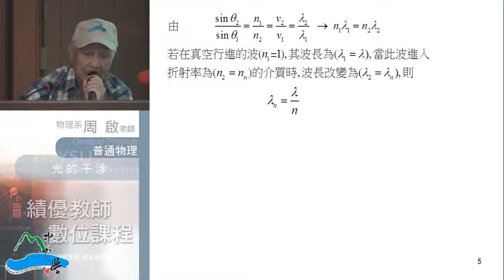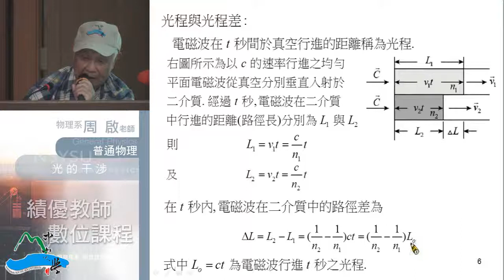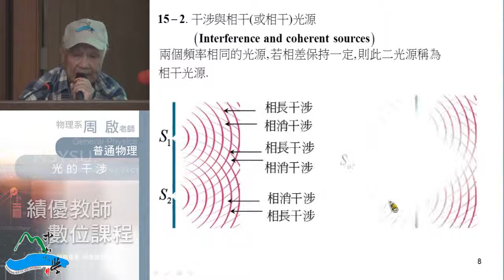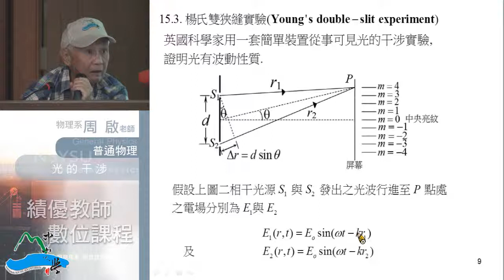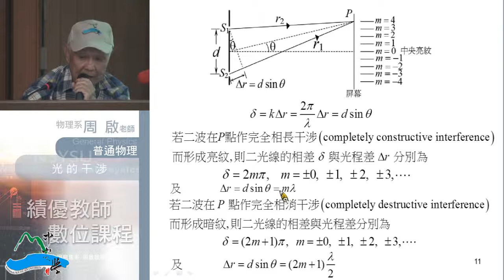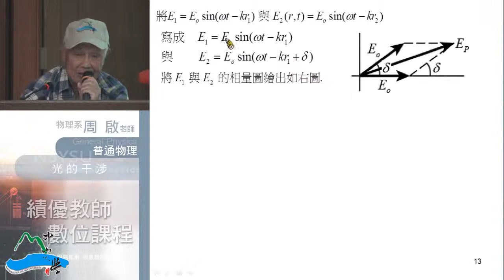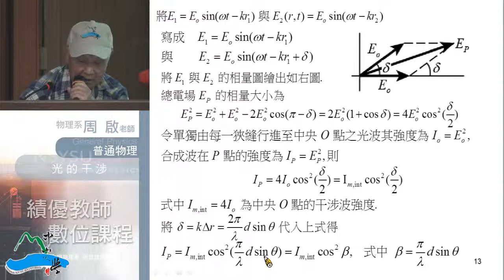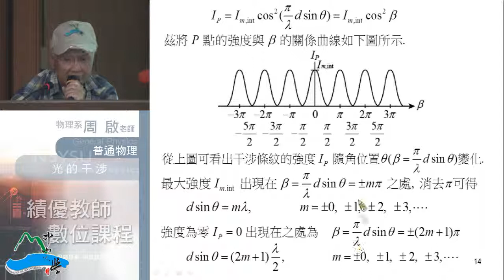《國立中山大學開放式課程》普通物理II(周啟教授) 15-2